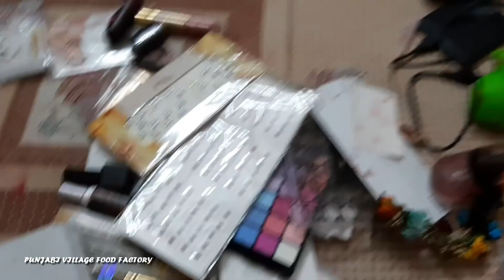OMG !!! Ekam Destroying Sarabjeet Makeup Box | MAKEUP KIT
OMG !!! Ekam Destroying Sarabjeet Makeup Box